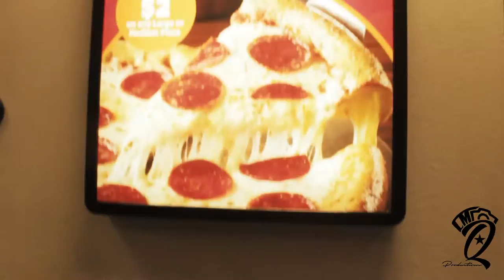Six Minus Three - MAC N CHEESE & SODA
6M3B (The Six Minus Three Boys)
Mac n Cheese & Soda
Play Time!
Shut Your Mouth Music